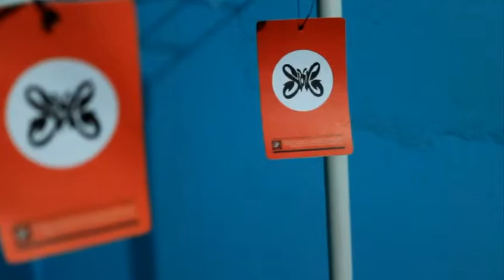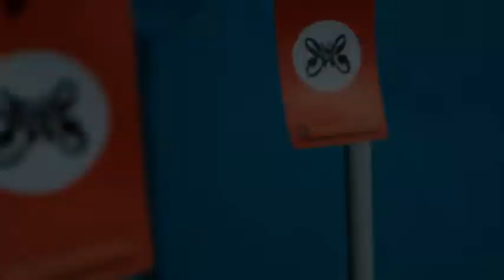SLANK | ULTAH SFC TANGERANG,DARI SFC KARIMUN-KEPULAUAN RIAU.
KELUARGA BESAR DARI "SFC KARIMUN-KEPRI" mengucapkan SELAMAT ULANG TAHUN UNTUK "SFC TANGERANG" YANG KE 10 TAHUN.PIIISSSSSSSSS..